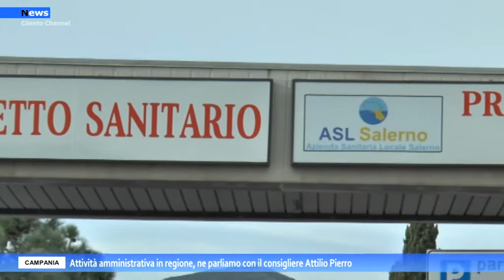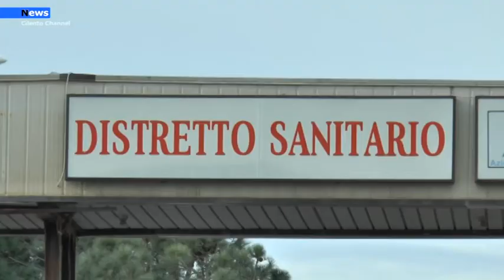Campania, Attività amministrativa in regione, ne parliamo con il consigliere Attilio Pierro.